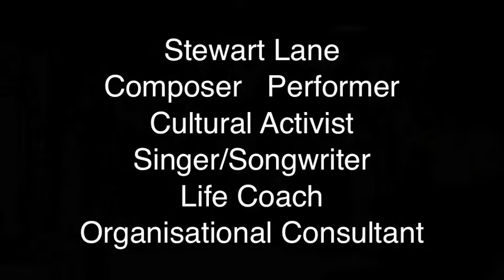Boys In The Bush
Southbank Centre Skatepark
Afternoon

This video is part of the global Liminal Project; exploring cityscapes and their potential for mindfulness and well-being. lininal_states.